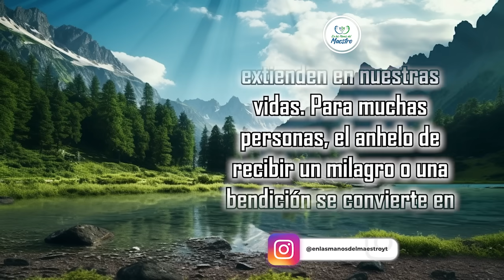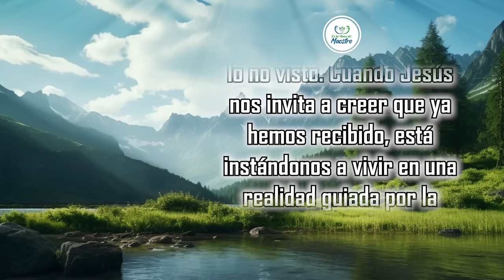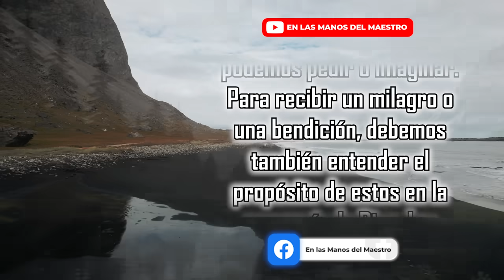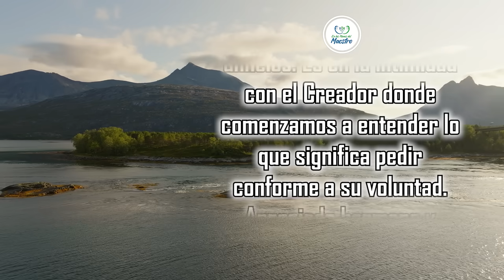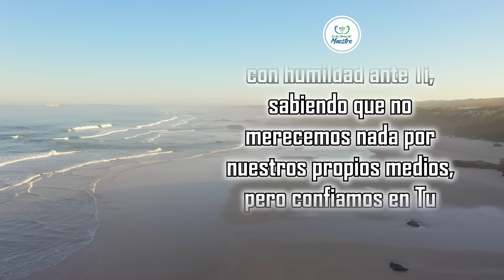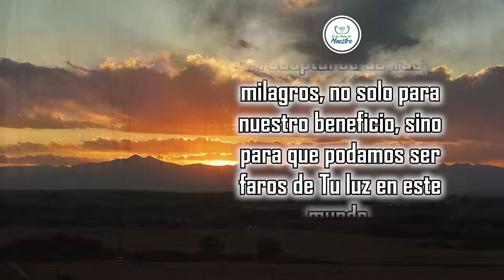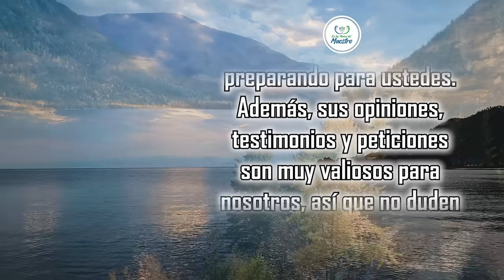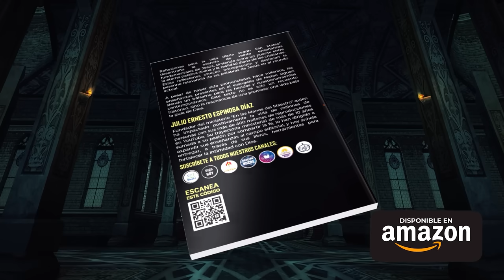🔥ORACION DE LA MAÑANA 🙏 Invoca Milagros y Bendiciones En tu Día con Esta Poderosa Oración 🥰😇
Reflexionemos un momento en el pasaje bíblico de Marcos 11:24, que dice: "Por eso les digo que todo lo que pidan en oración, crean que ya lo han recibido, y lo obtendrán". Este versículo es una tremenda ventana hacia el corazón de la promesa divina, donde la fe se convierte en el vehículo a través del cual se manifiestan los milagros y las bendiciones. Aquí, Jesús nos habla de la certeza que debemos tener en la oración, un acto de confianza absoluta en el poder y la voluntad de Dios.

Todos los videoclips e imágenes usados en este vídeo están licenciados con Envato Elements: Unlimited Stock Videos, Music, Photos & Graphics con el titulo: ELMDM / YOUTUBE: Oración para recibir un milagro o una bendición (17/11/2023)